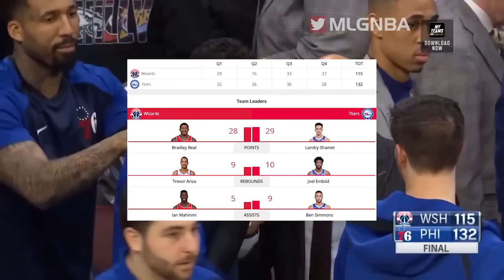Philadelphia Sixers vs Washington Wizards - Full Game Highlights - 01/08/2019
Philadelphia Sixers vs Washington Wizards Full Game Highlights  01/08/2019 NBA Season